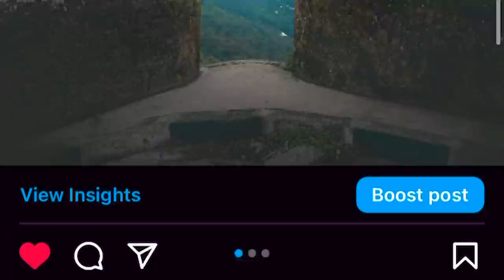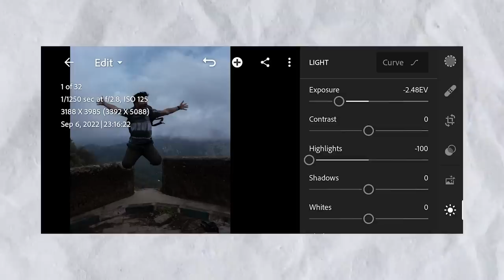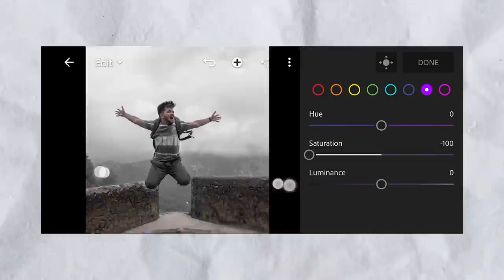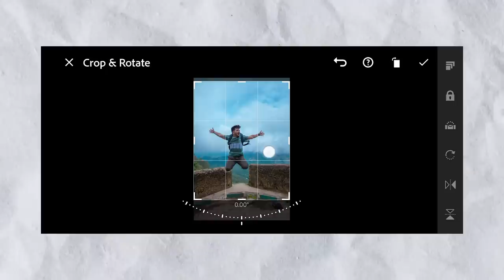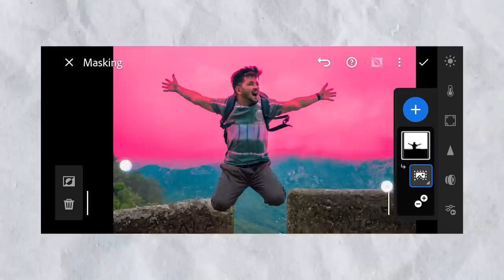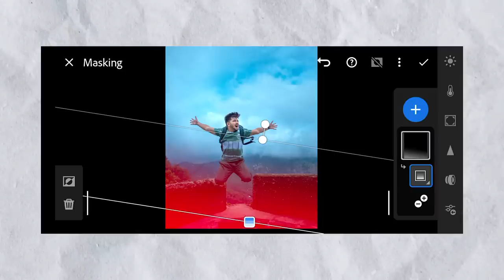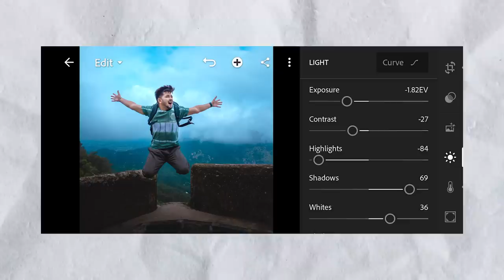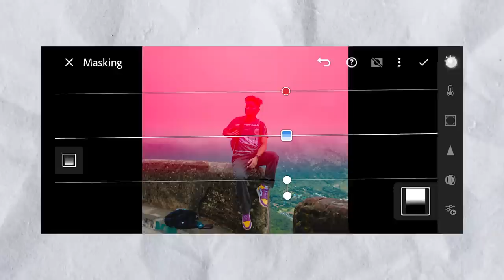How not to edit your photos Like this - NSB Pictures